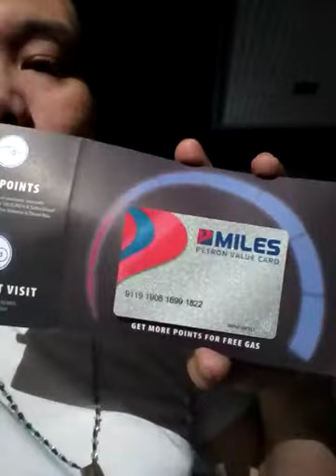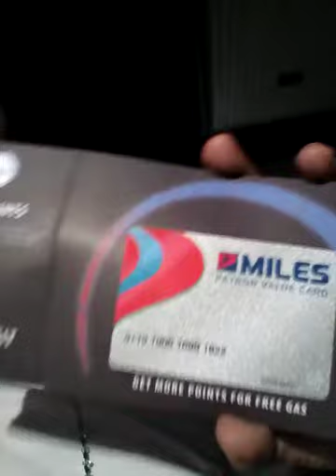Petron Vlog#Petron Value Card#Save Cash#Reedim Your Points ....